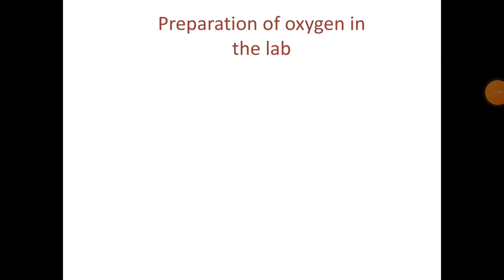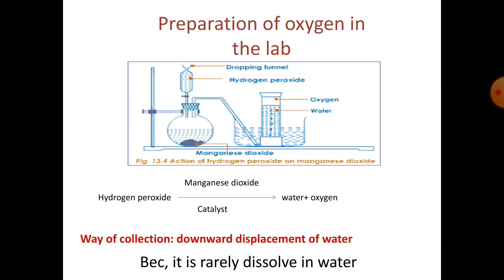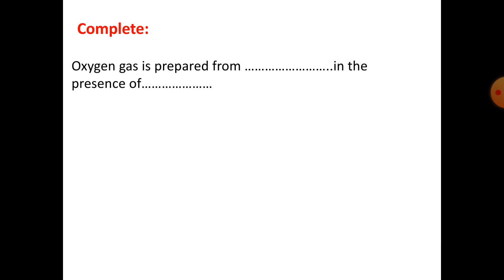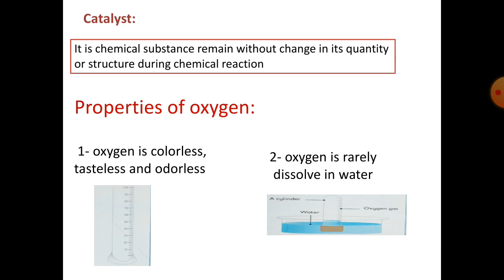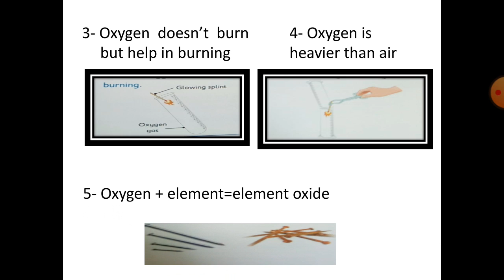sci oxgen part 1 الصف السادس الابتدائي